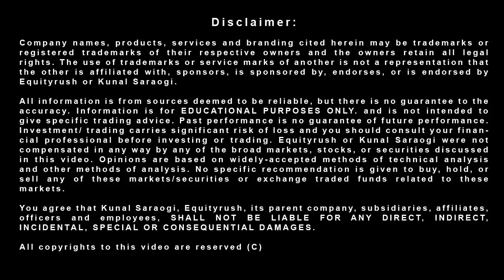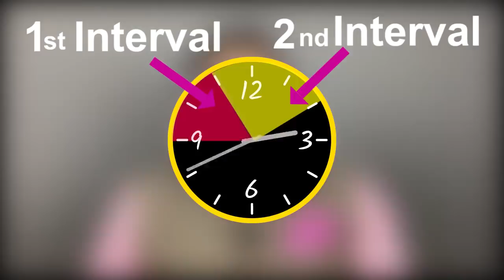Intraday Trading Guide